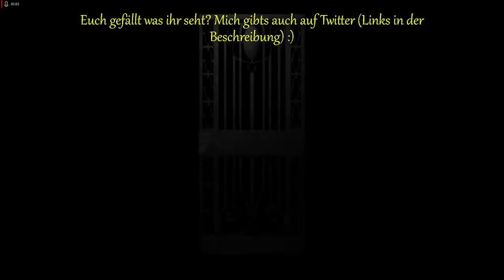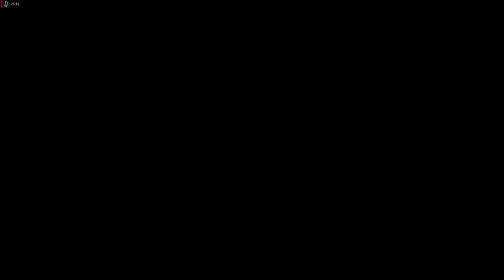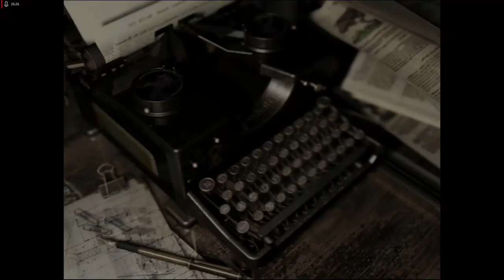Lets Play Resident Evil - Remake HD Remaster - Deutsch - Part 19 - Keller des Grauens 🧟‍♂️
Auf unserem Weg nach Draußen durchqueren wir das Untergeschoss des Innenhofs, einen Bereich des Grauens.